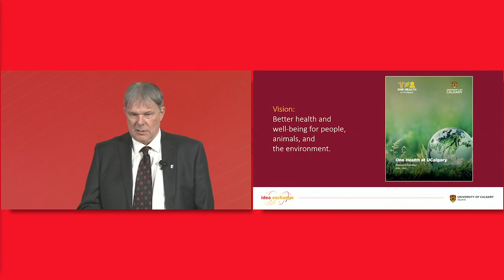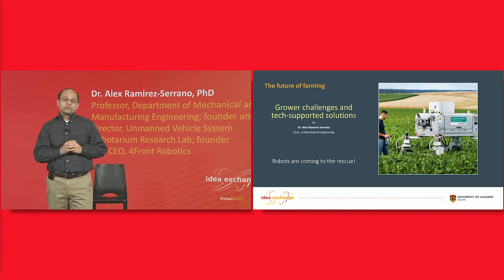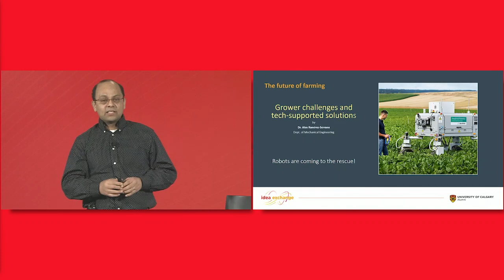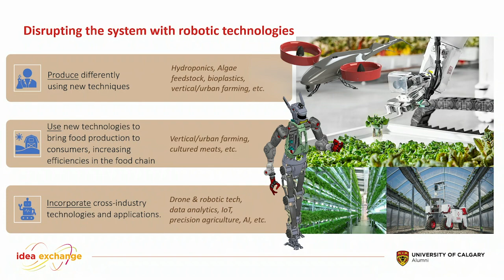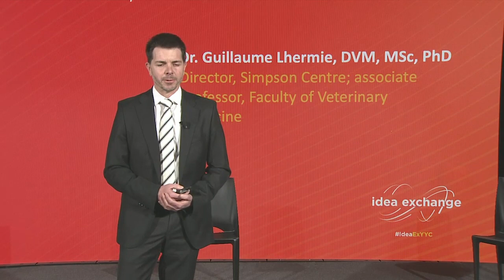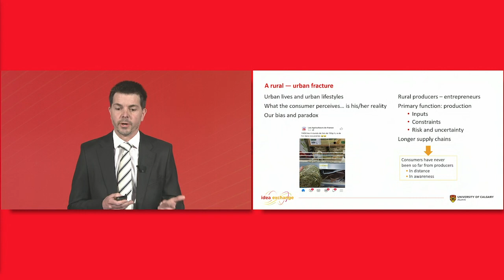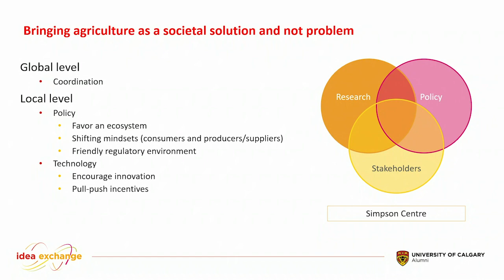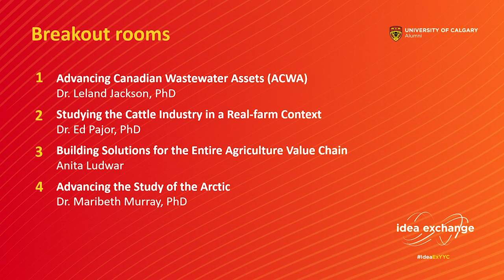Idea Exchange: Revolutionizing agriculture - Tech, policy and the economy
As grocery stores strained to keep shelves stocked with essentials at the onset of the COVID-19 pandemic, society’s reliance on a strong supply chain and safe food production was brought to light. Many started thinking more about food — how it’s grown, transported and regulated, and what part it plays in our economy.

The agriculture sector is fast evolving to protect global food security, ensure crop and animal health, and form a more sustainable relationship with the environment. The Idea Exchange event explored ground-breaking technology, policy reform and research that is transforming the agri-food and agri-tech sector to stimulate economic growth, strengthen food supply chain integrity, and put safe, healthy food on your table.